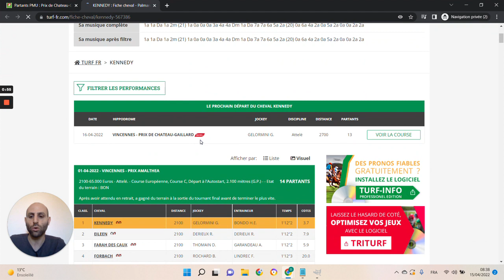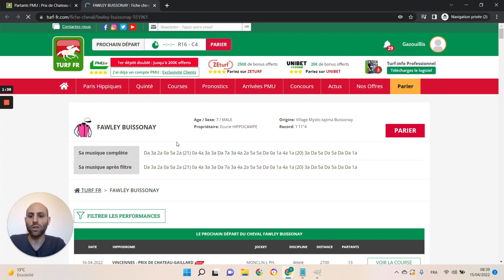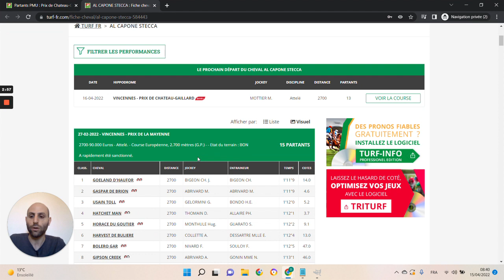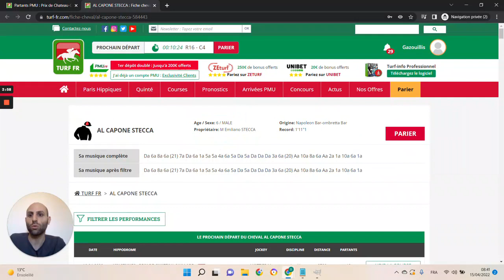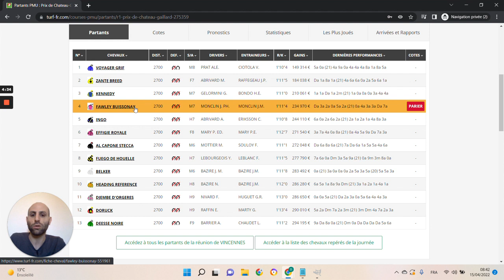🔥1 jour 1 pari 🔥 Pronostic du 16/04 : Bien parier et gagner aux courses hippiques !